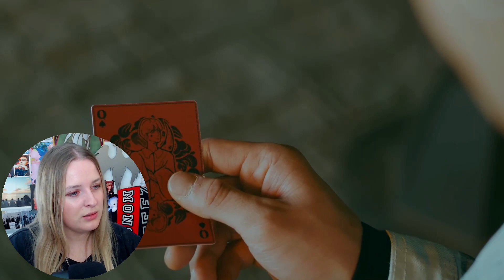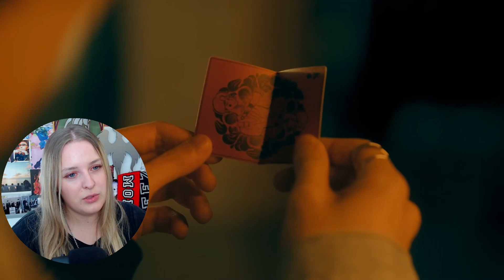So Intriguing! || Theorizing over ONEUS - TRICKSTER EP. 1 + 2 || Album Reaction [Part 1/3]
Hey there!
I'm Dari, I've been casually listening to K-Pop on and off since 2012, but just got back into it in January 2021 after a very long pause. This is the first time that I'm actually diving deeper into groups, learning everything I can about their story and their fandoms, so I'm excited to share this journey with all of you :)

Since I'm from Germany and English isn't my native language I might struggle to find the right words or do some grammatical errors from time to time. Doing these videos helps me a lot to learn and improve, so I hope you can forgive me and still enjoy my videos :)

00:00 Intro
01:35 EP.1
06:20 EP.2
12:45 Theories + MV Connections